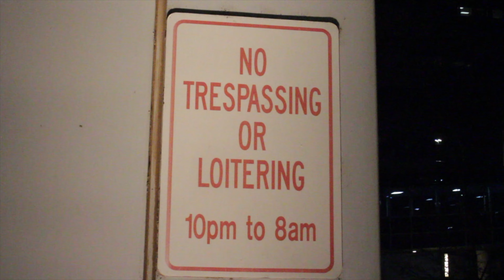Brewzini Delgottow-A KING ON HIS THRONE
shot by Leverage ent
Pure Royalty x I Den Snapped Records collaboration